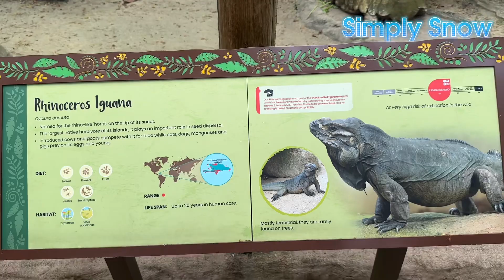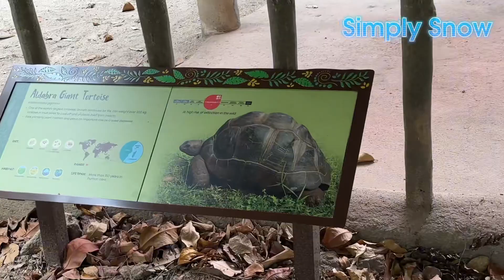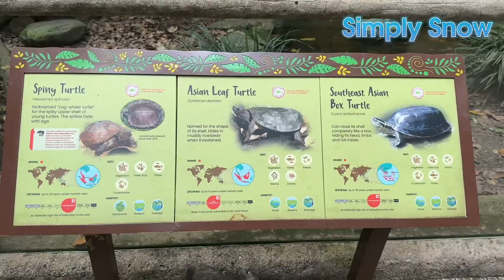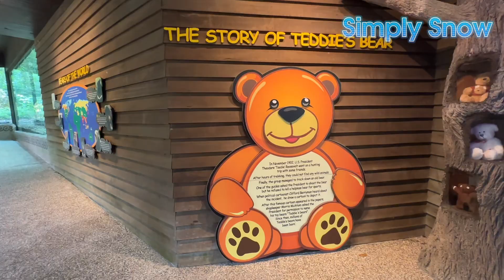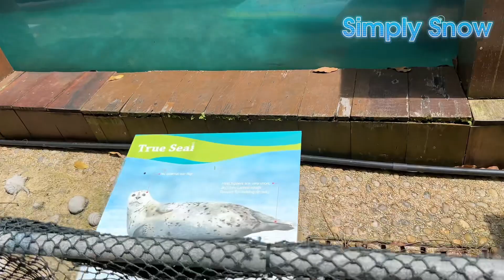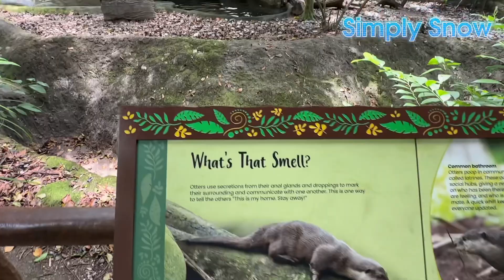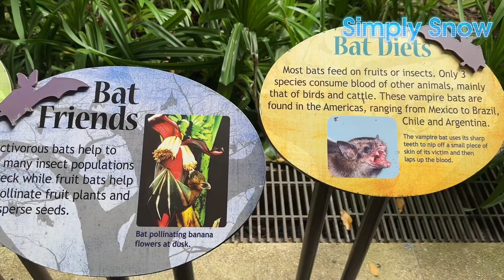Part 4 at Singapore 🇸🇬 Zoo